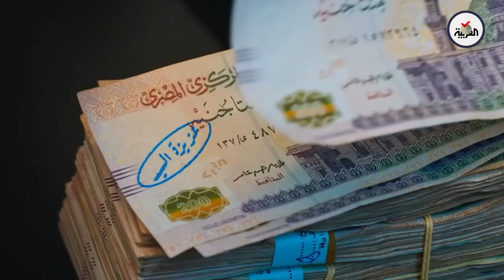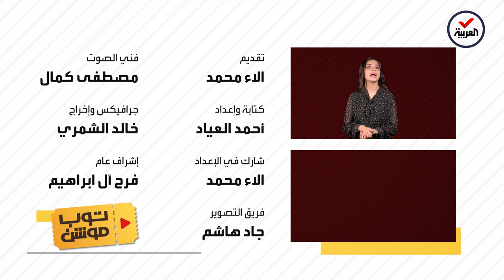توب موشن | مراجعة فيلم 200 جنية.. هل البطولة الجماعية كافية؟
حلقة جديدة من توب موشن للحديث عن فيلم 200 جنيه. يدور الفيلم حول مبلغ 200 جنيه تنتقل من شخص لآخر من مختلف الطبقات الاجتماعية والأماكن السكنية. بطولة عدد من النجوم: أحمد السقا وليلى علي و أحمد آدم وهاني رمزي وأحمد رزق
توب موشن برنامج أسبوعي يسلط الضوء على آحدث إصدارات السينما والإنتاجات العربية